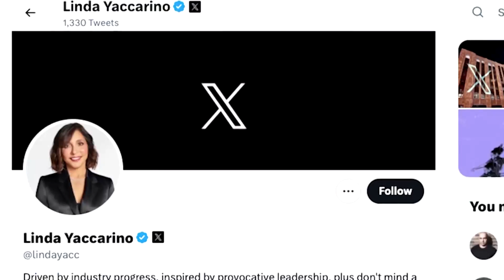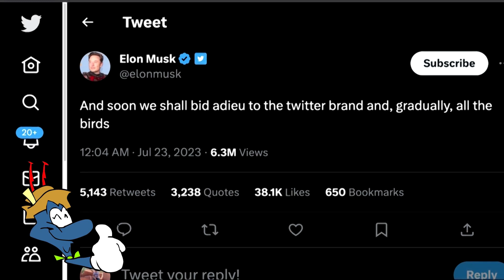ELOS MUSK QUIERE QUE TODOS PAGUEN EN X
El propietario de X, Elon Musk, planteó la idea de que la red social anteriormente conocida como Twitter podría podría dejar de ser gratuita para abordar el problema de los bots en la plataforma.